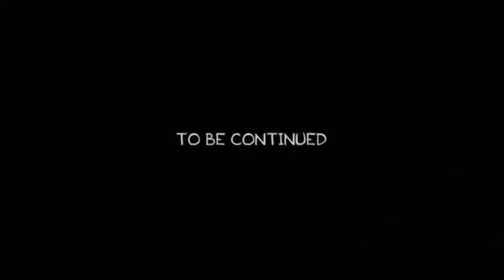¡NOS ALISTAMOS PARA LAS VACACIONES!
Niñas acompañenos a esta nueva aventura de la niña Wendy y la niña Zoila donde trataremos de conseguir dinero para nuestras vacaciones.

“CREDITOS ESPECIALES”
-Invitada @laninazoila
-Vestuario @forever21elsalvador
-Maquillaje @maccosmeticselsalvador
-Video @hadesstudios